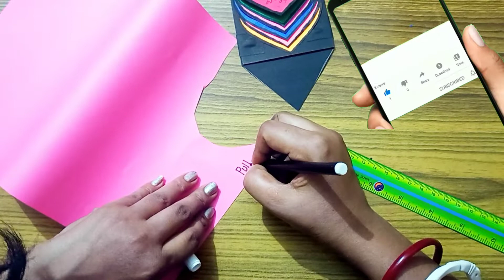Mother's day special gift card/rainbow waterfall greeting card/diy/easy greeting card for mother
Mother's day special gift card/rainbow waterfall greeting card/diy/easy & simple greeting card for mother

what is the best maggase for mother?
What do u write in a mother's day greetings Card?
How do you make a mother's day card step by step?
How do you write mother's day in  words ?